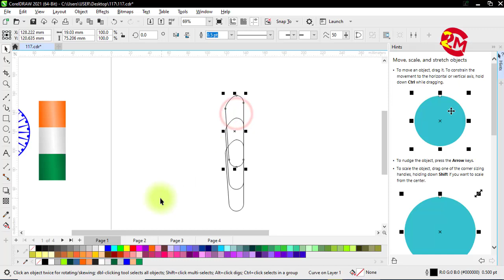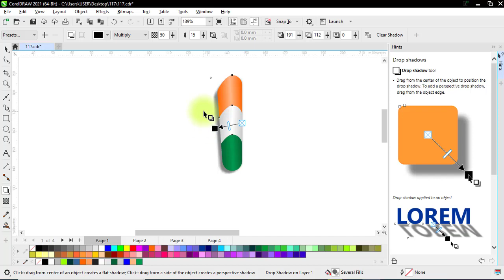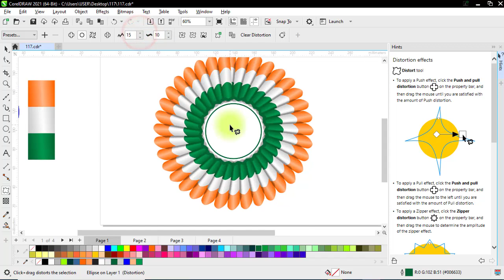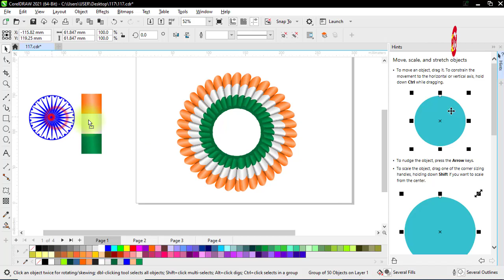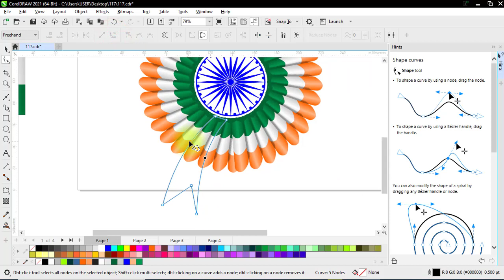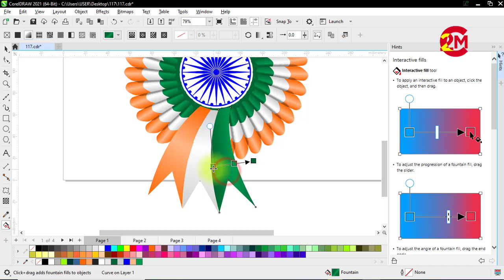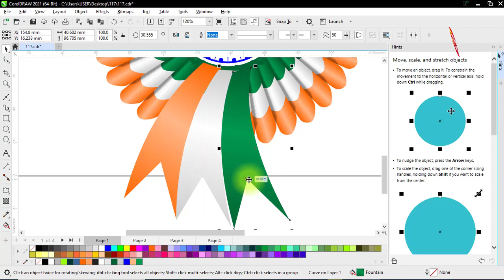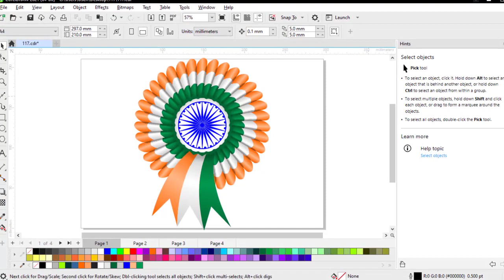How To Indian Flag Batch Design in CorelDraw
Dear Viewers, In this CorelDraw Tutorial, You will learn about any advertising design or logo. By following this one you'll able to learn how to create an awesome ads or logo ideas by using CorelDraw 2021.